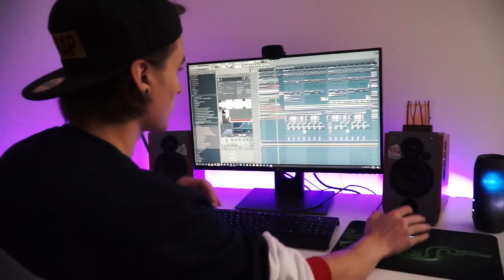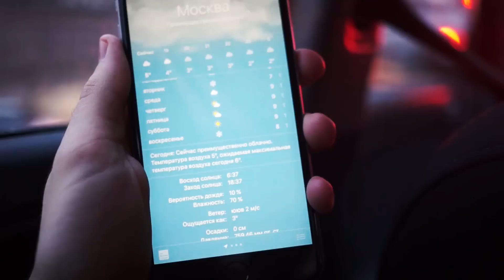ВИДЕОБЛОГ ИВАНГАЯ | МОЯ КОМНАТА | ХАТА НА ПРОКАЧКУ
Канал Ивангая. Ивангай.